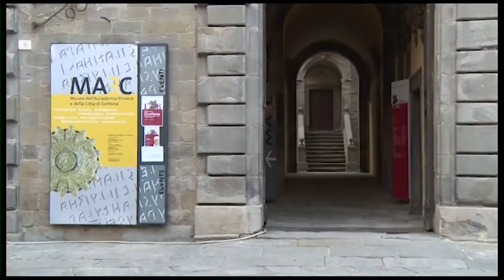Cortona, così la ripartenza delle attività culturali